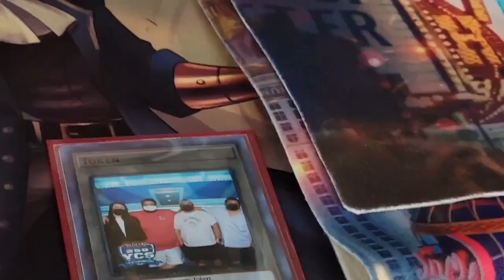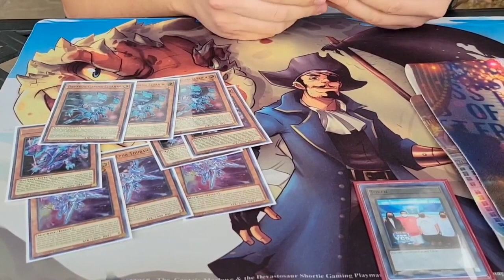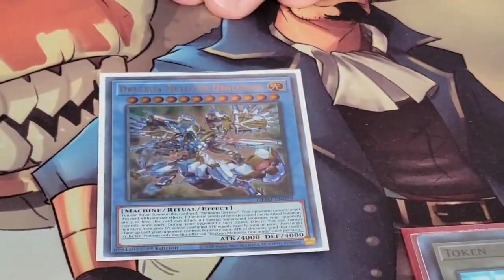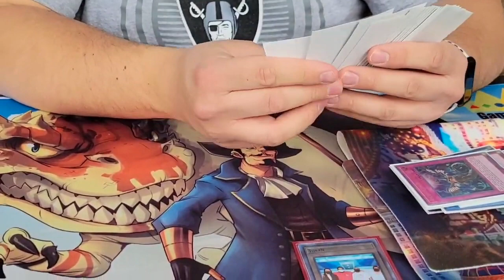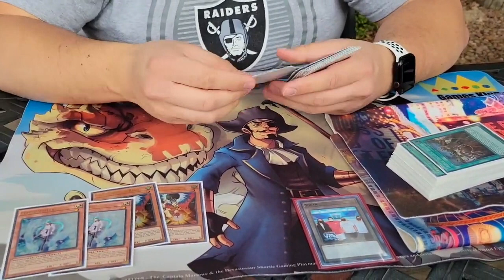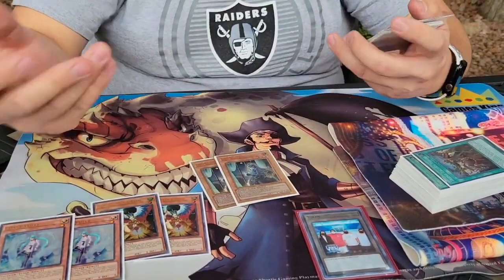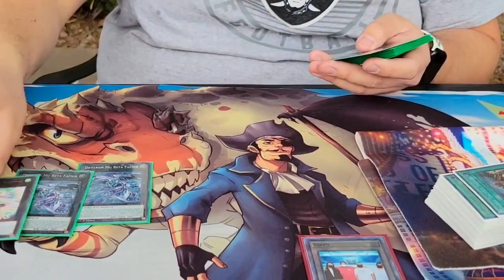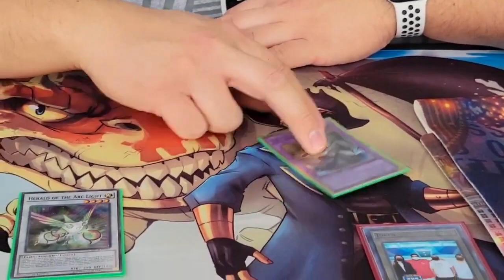Yu-Gi-Oh! Las Vegas Regional 6TH Drytron Deck Profile (FT: Raleigh)